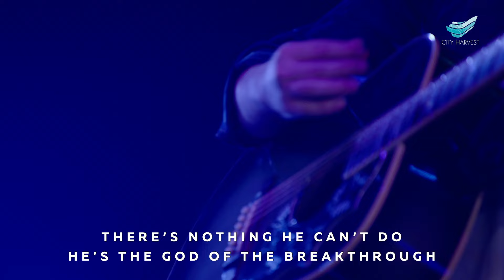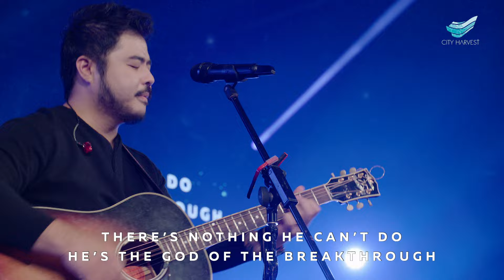CityWorship: Power In The Praise // Shawn Yeung @City Harvest Church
POWER IN THE PRAISE
Song Leader: Shawn Yeung